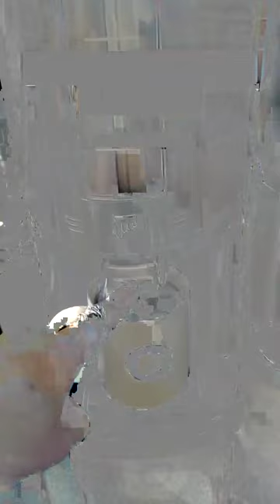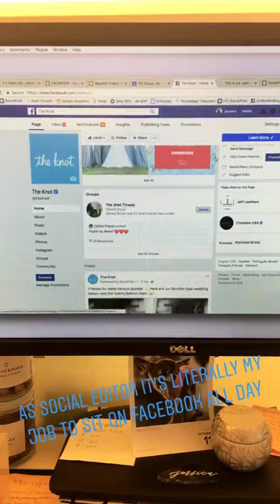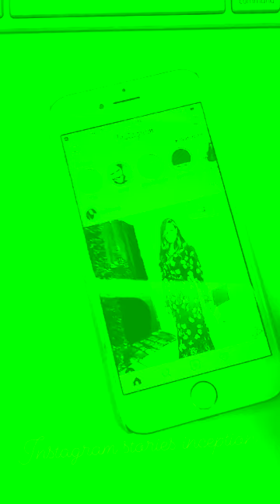Jessica Molinari '14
Jessica Molinari, Journalism Alum and Social Media Editor at The Knot